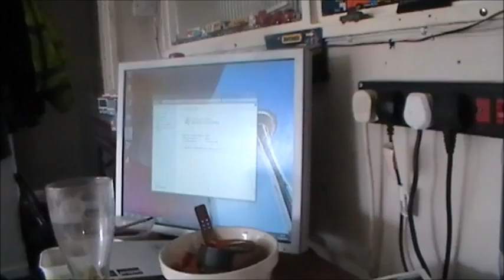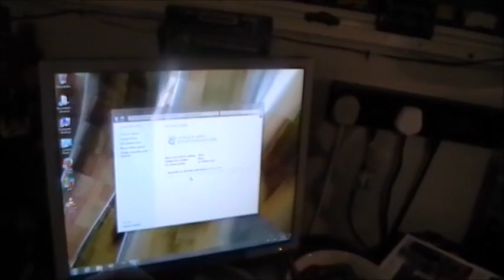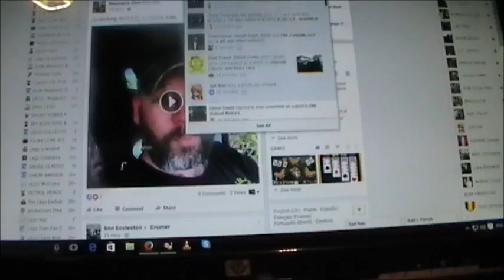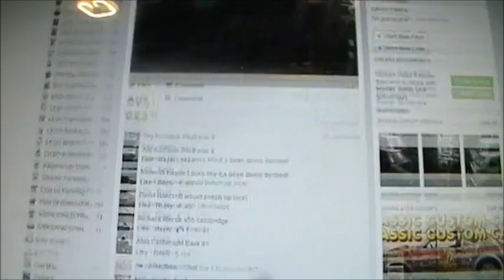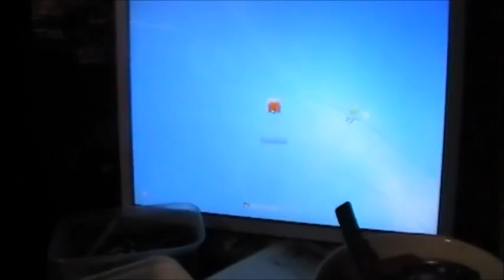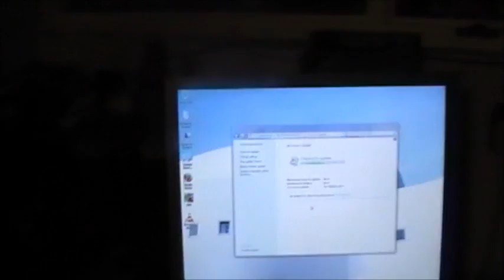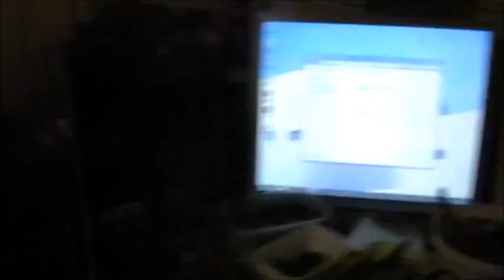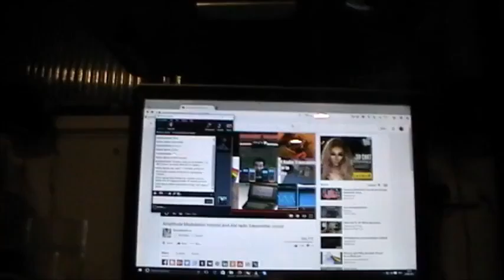More work on the Integra bike.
Stupid brakes